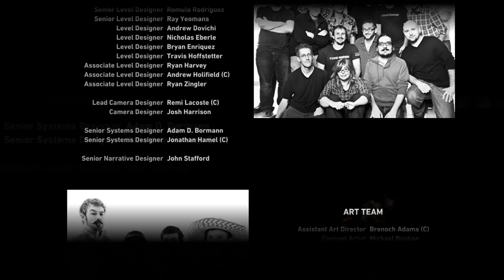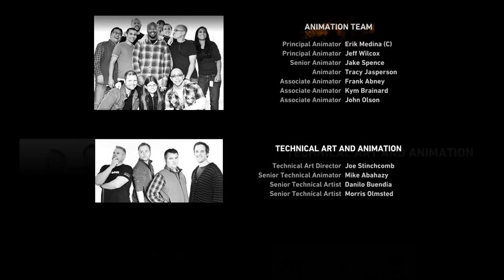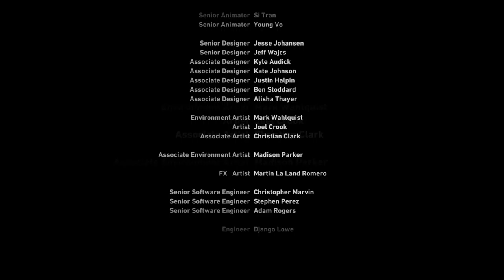Zagrajmy w Tomb Raider odc.19 Koniec z gry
Witajcie w kolejnym odcinku z Tomb Raider. Dzisiaj będzie ostatni odcinek z tej gry. Jutro na kanale pojawi się pierwszy odcinek z gry Hidden Target.